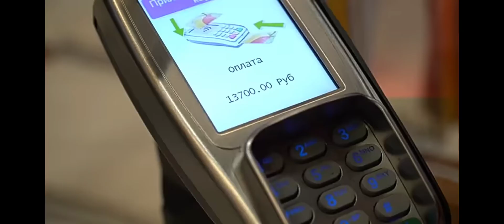Масленников Потратил 1 лям в Маке